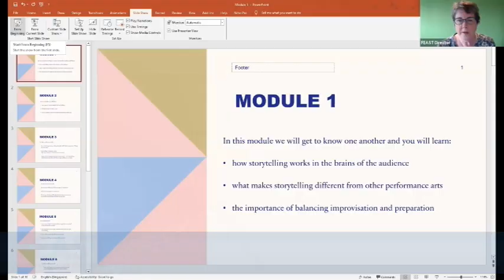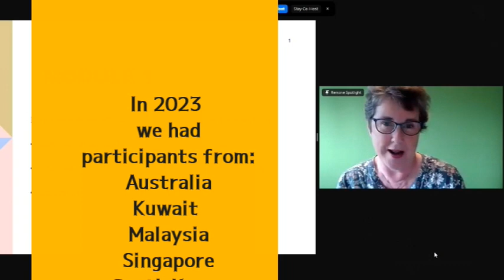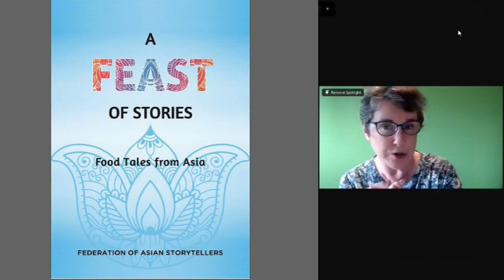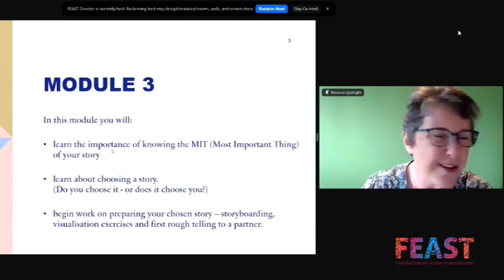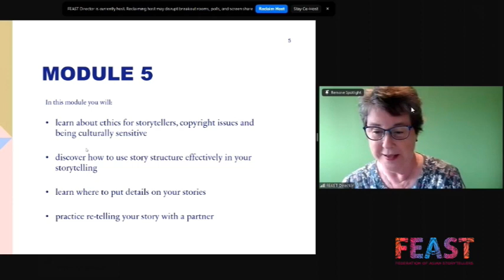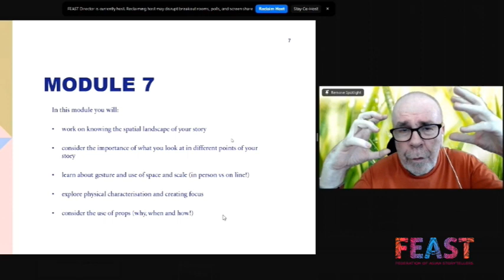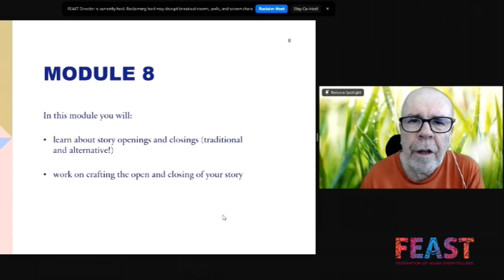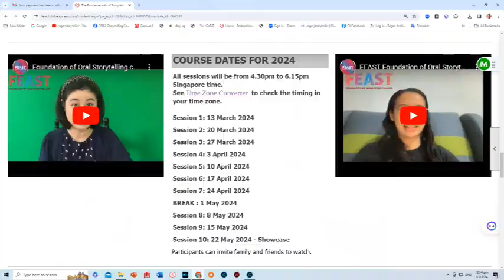What's the FEAST Fundamentals Of Oral Storytelling course about?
The edited highlights from our Q&A session  on 31 Jan 2024